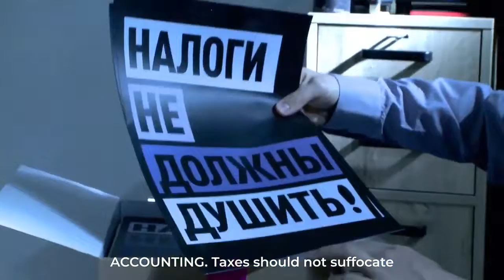Creative Rebellion - Tochka Bank